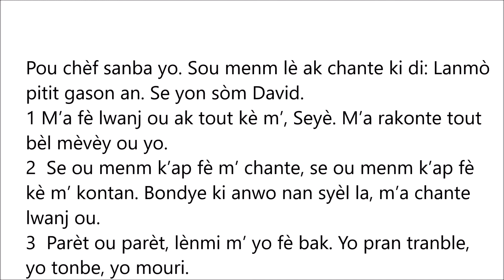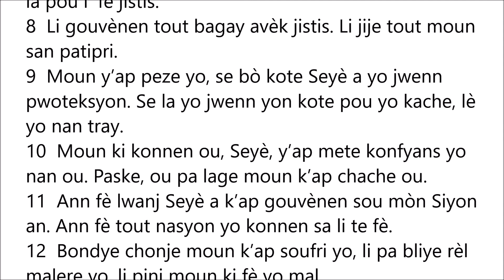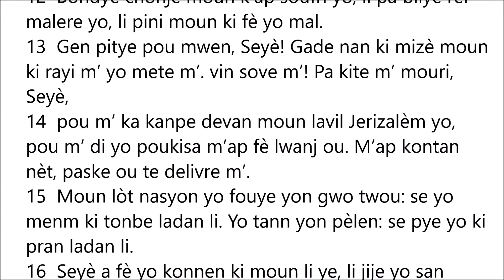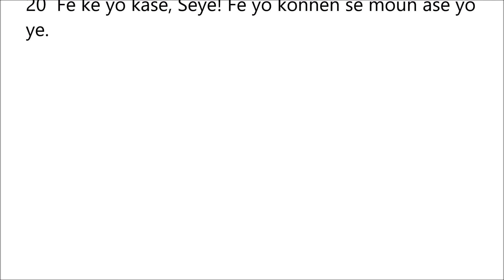SÒM 9 BIB LA AN KREYÒL | YON SÒM OU KA LI AK TANDE AN MEN'M TAN | PATAJE SÒM SA A AK LOT MOUN